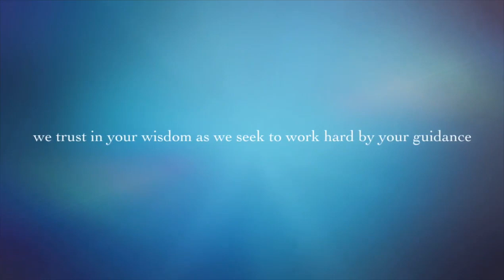DP Opening_27Feb2021